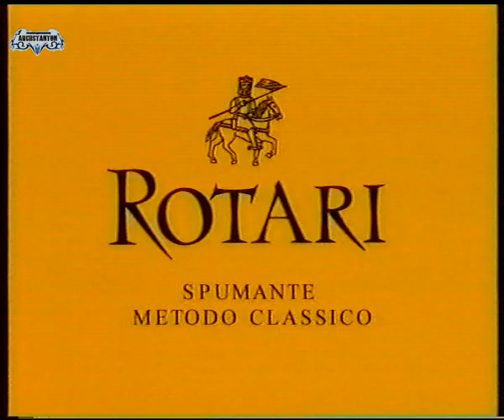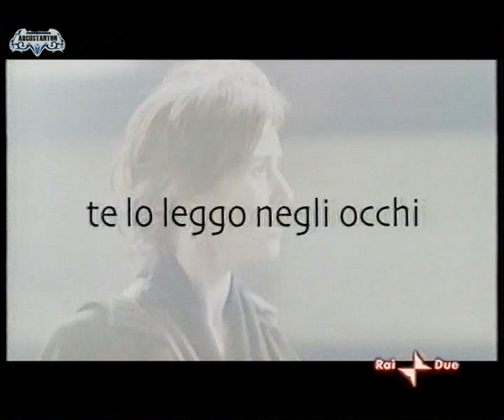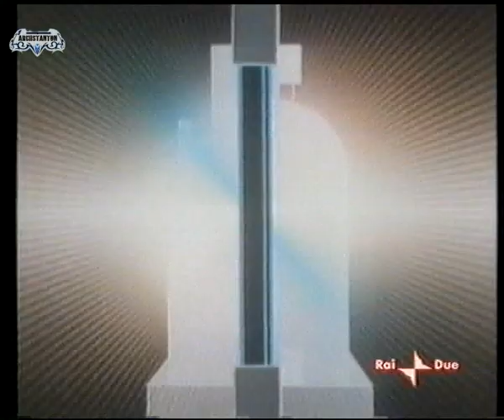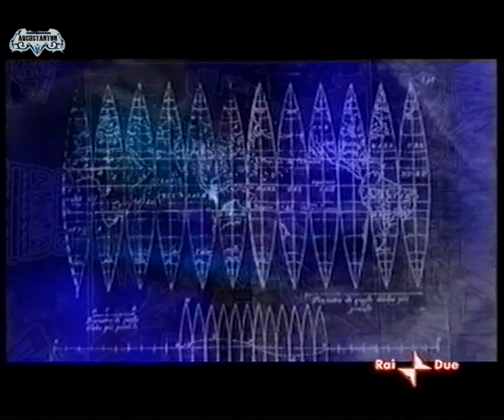MeteoDue /appuntamento al Cinema+ annuncio 2004/09/03